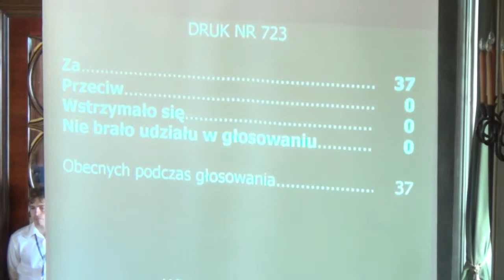4. MPZP obszaru ''Czyżyny -- Łęg''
Uchwalenie miejscowego planu zagospodarowania przestrzennego obszaru ''Czyżyny - Łęg''
Na 1 pos. L sesji RMK /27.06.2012 r./ Rada odroczyła głosowanie nad projektem uchwały
Projektodawca Prezydent Miasta Krakowa, referuje Bożena Kaczmarska-Michniak
Pozytywna opinia prawna Katarzyna Kempf-Kowalczyk
I czytanie - 12/05/16
Termin wprowadzania autopoprawek - 12/06/20
Ostateczny termin zgłaszania poprawek - 12/06/22
Opinie
Komisja Planowania Przestrzennego i Ochrony Środowiska Opinia: Pozytywna 12/06/25
Poprawki i autopoprawki
Poprawka - zgłoszona przez: J. WOŹNIAKIEWICZ Doręczenie - 12/06/14
Poprawka - zgłoszona przez: J. WOŹNIAKIEWICZ Doręczenie - 12/06/21
Poprawka - zgłoszona przez: W. PIETRUS Doręczenie - 12/06/22
Poprawka - zgłoszona przez: G. STAWOWY